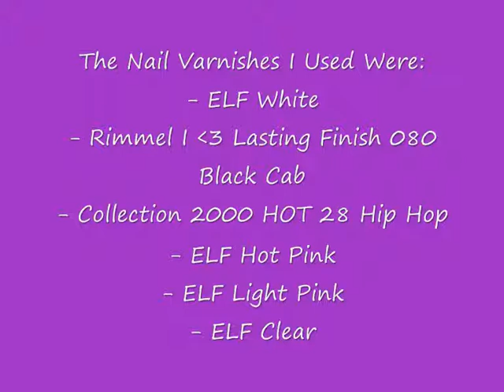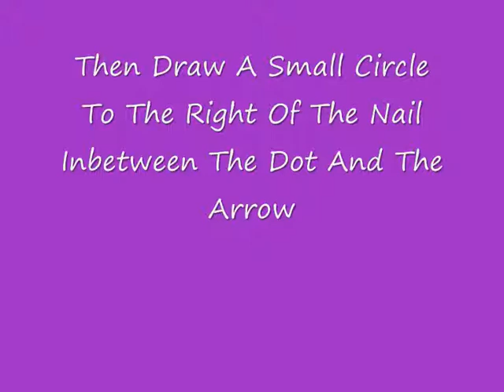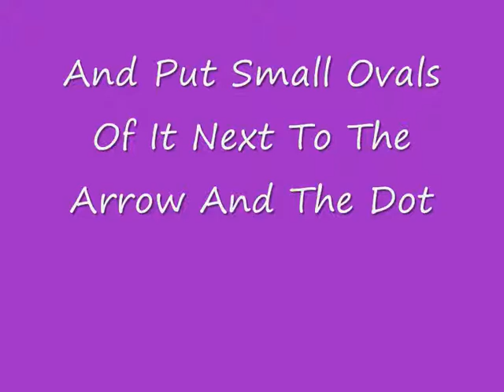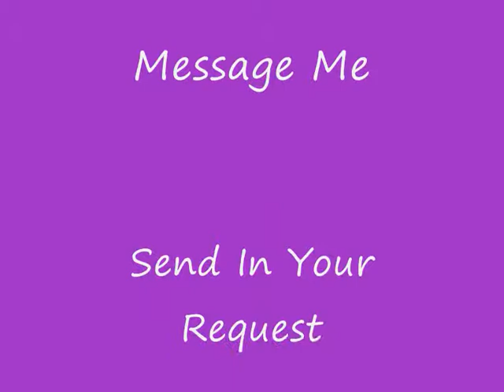Kawaii Sushi Maker Inspired Nail Tutorial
This Is A Super Cute Nail Tutorial